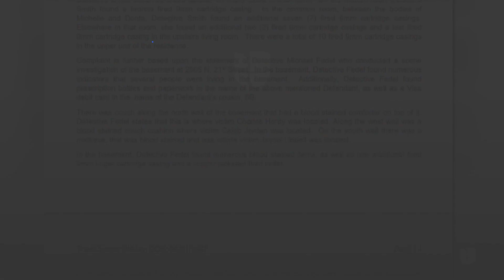Se tomó un “selfie” en la escena del crimen tras el asesinato de seis personas y ahora comparece en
El hombre apareció en una corte de Wisconsin donde se escuchó el caso en el que está acusado de robo armado y asesinato tras el hallazgo de seis personas muertas en una casa de Wisconsin. Testigos dicen que operaba un negocio de narcotráfico y que el sospechoso supuestamente trabajaba como personal de seguridad. Más noticias aquí.